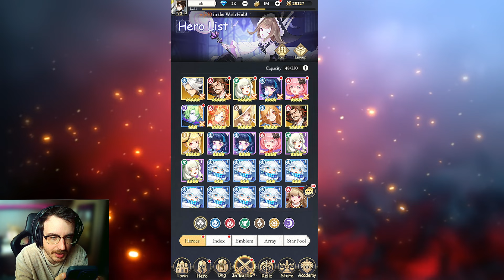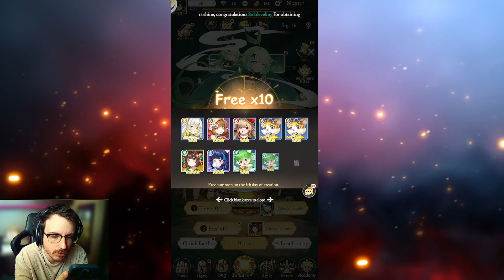Decouverte ISEKAI FEAST TALES OF RECIPES ! Un NOUVEAU AFK game ! iOS ANDROID GAMEPLAY